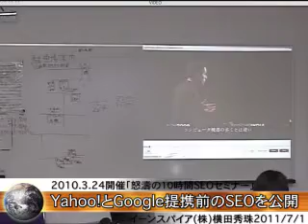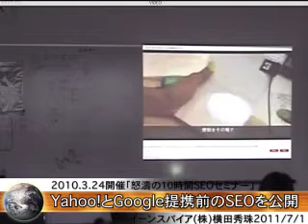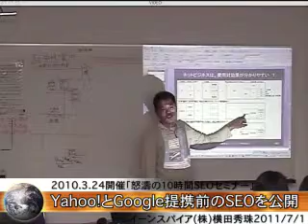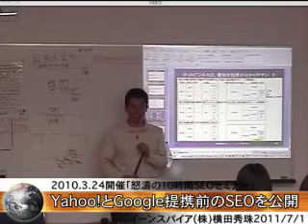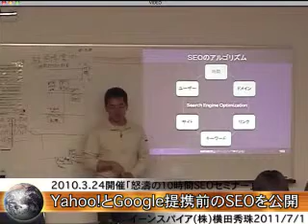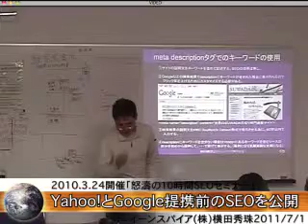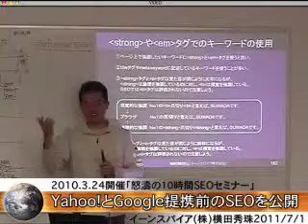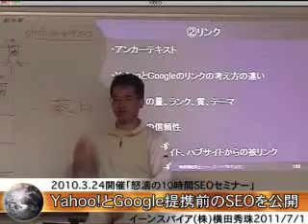怒涛の１０時間SEOセミナー５（キーワードマーケティング後半・内部SEO）